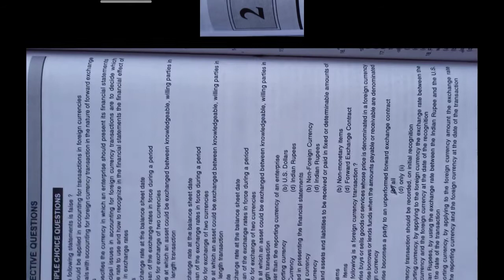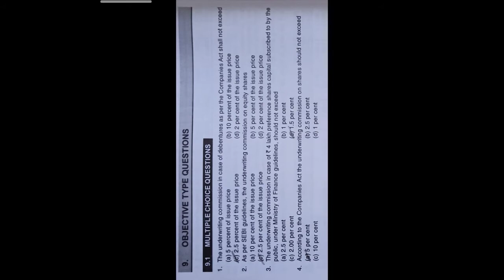Tybcom || Sem- 6 || Financial Accounting || MCQs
MCQ for April 2021 Online Exams.

नोंद घ्यावी :
जर तुम्हाला विडियो स्पष्ट (clear) दिसत नाहीये, तर तुम्ही विडियो क्वॉलिटी (video quality) ला 360p किंवा 480p वर सेट करून विडियो बघा.

[असा केल्यानंतर, तुम्हाला विडियो चंद्रमा व सागराच्या पाणी सारखा स्पष्ट दिसायला लागणार.]

Note:
If you face any difficulty in clarity during watching this helpful video, plz put the video quality to 360p or 480p.

[This step will make the video more clear than you thought.]

अत्यावश्यक सूचना :
अगर आपको यह विडियो साफ दिखाई नहीं दे रहा है  या ठीक से नहीं दिखाई दे रहा है, तो आप विडियो क्वॉलिटी (video quality) को 360p या 480p पर सेट कर दीजिए।

[यह करने से आपको विडियो बिल्कुल साफ और सटीक दिखने लगेगा। ]